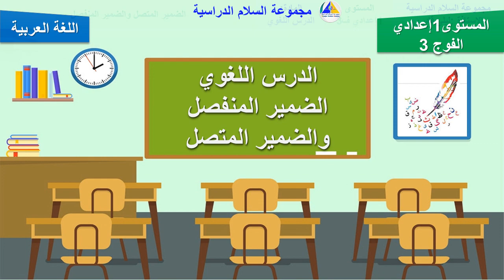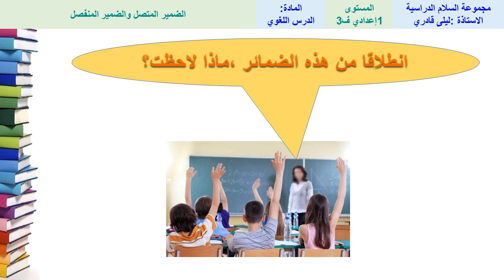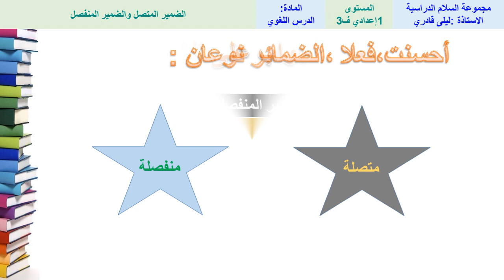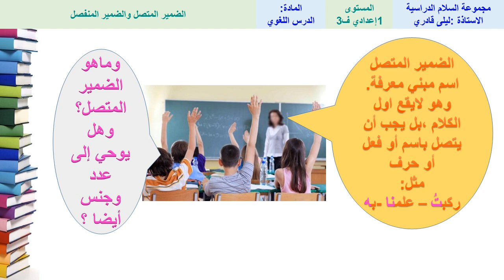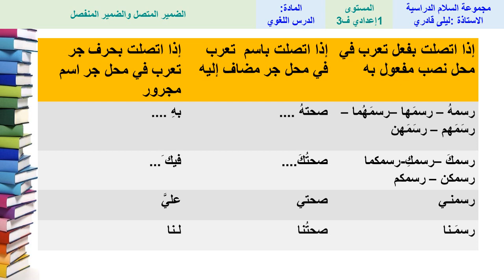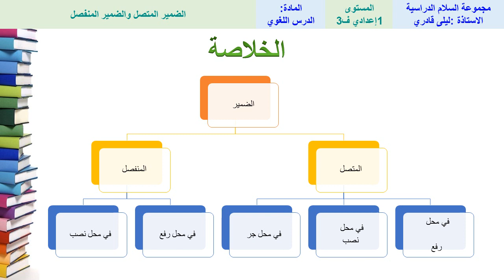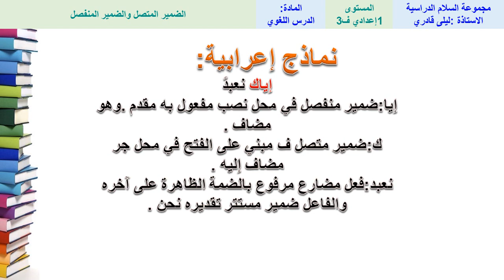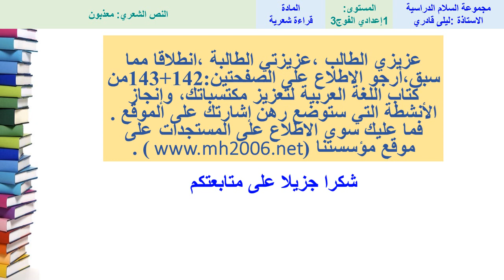الضمير المتصل والضمير المنفصل - الدرس اللغوي - الأولى ثانوي إعدادي